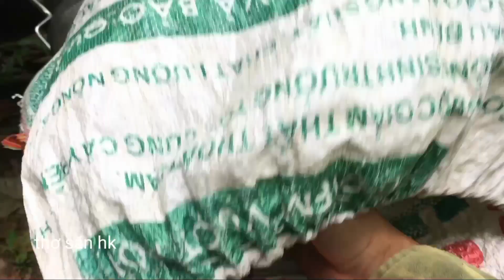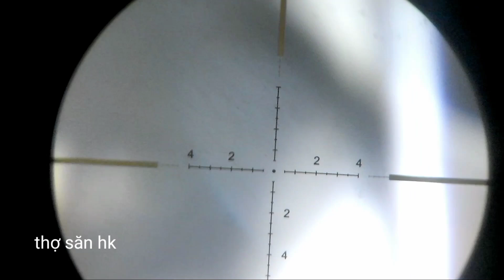Săn bắn sóc ăn quả dâu da .mai phục gốc cây quả (THỢ SĂN HK )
Săn bắn sóc ăn quả râu da. Mai phục gốc cây quả fx tactical kính BSA
hành trình săn bắn đi tìm cây ăn quả thợ săn đỉnh cao
săn chim cu xanh săn sóc săn gà rừng săn chim di cư
phiêu lưu trong rừng thợ săn không giới hạn thợ rừng
sinh tồn săn bắt và hái lượng trong rừng với condor cấu hình
fx tactical kính BSA nòng xm8 + condor talon